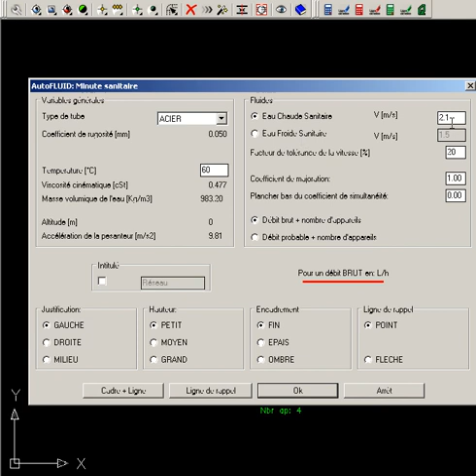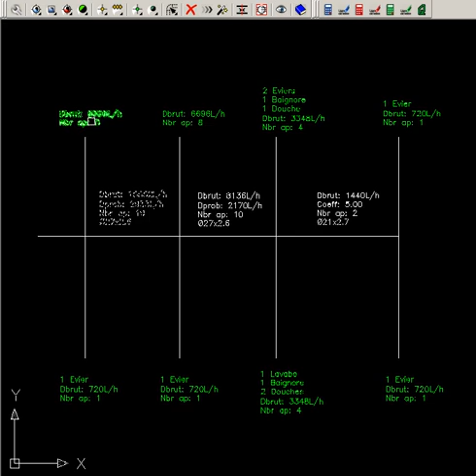Manuel AUTOFLUID : Minute sanitaire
Réalisez des calculs de sections sanitaires avec l'outil minute d'AUTOFLUID.
Dessinez le squelette de votre réseau à l'aide de la commande ligne de votre logiciel CAD puis renseignez les débits avec la commande texte de votre logiciel CAD ou celle d'AUTOFLUID puis obtenez grâce à une manipulation simple et rapide la section du réseau que vous souhaitez dessiner.